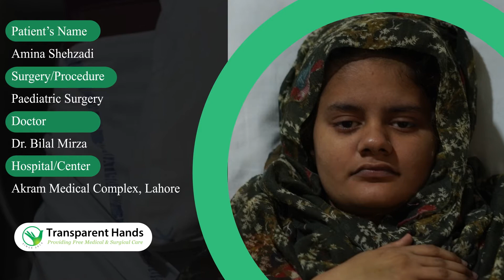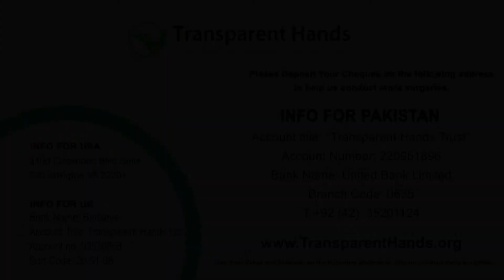Amina Shehzadi's Success Story | ASARP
Amina Shehzadi, aged 2 years, from Pakpattan was suffering from Anorectal Malformation since birth. She had Rectovestibular fistula. Few months back her diversion colostomy was made through the assistance of Transparent Hands last month. Now her ASARP surgery was to be conducted as advised by her doctor. For this purpose, Amina Shehzadi was admitted to Akram Medical Complex where her surgery was performed by Dr. Bilal Mirza on 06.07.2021 and her back passage was made. She stayed in the hospital for seven days and was discharged in a stable condition.